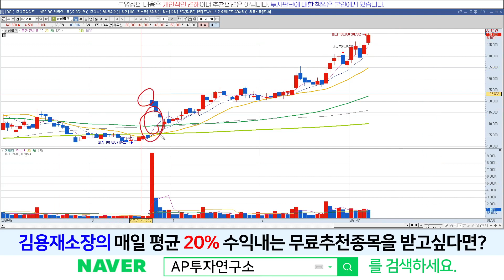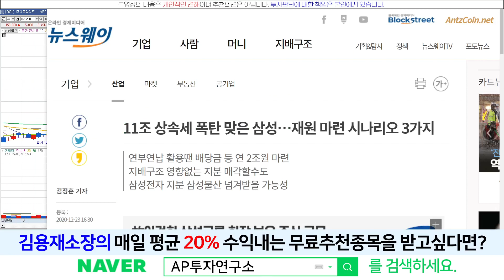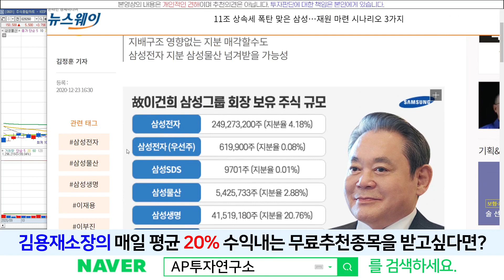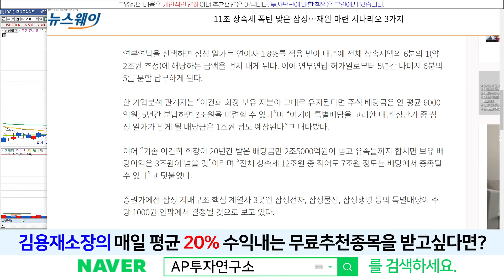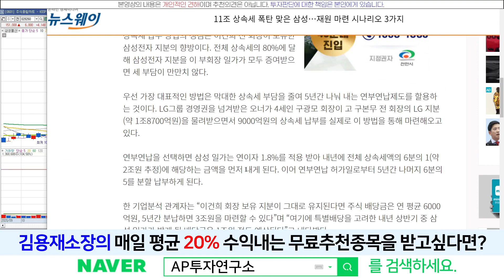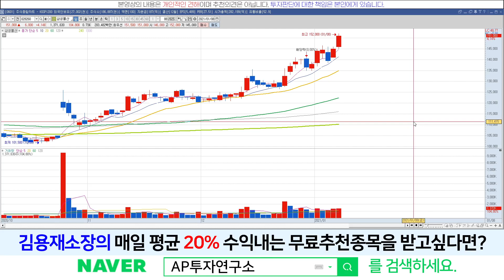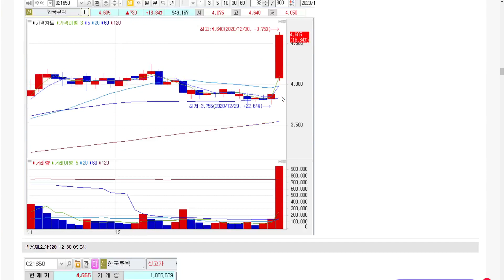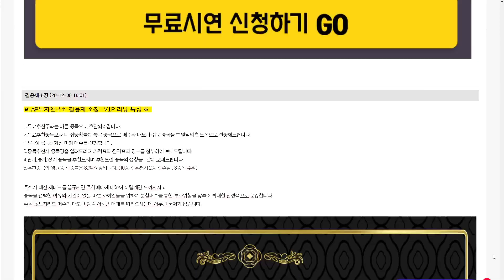삼성물산(028260) - 상속, 아직 결정안됐다. 그말은?